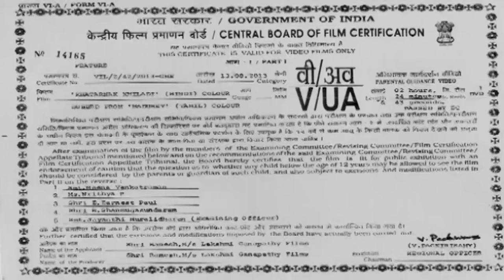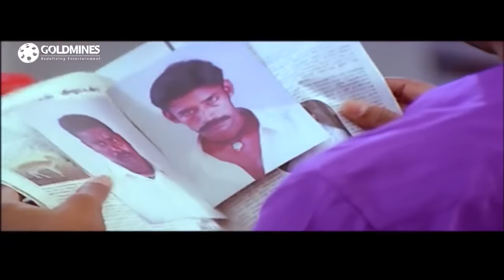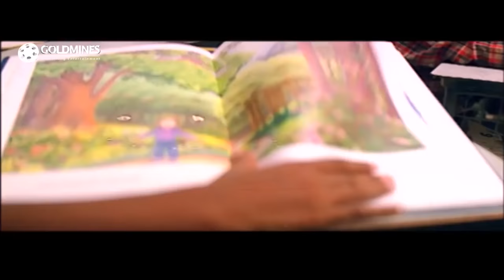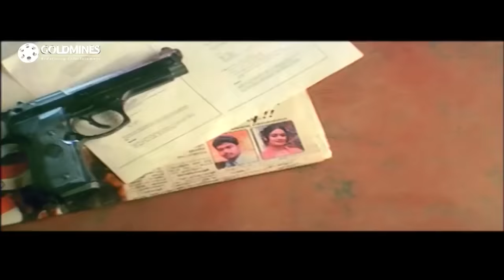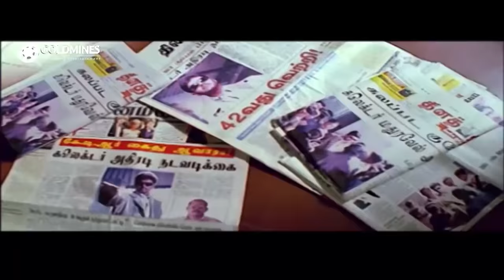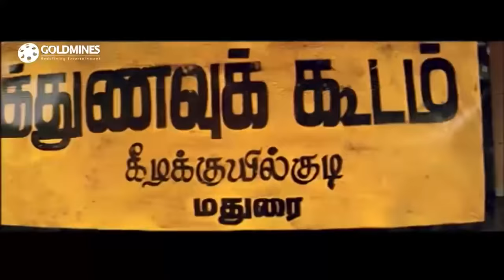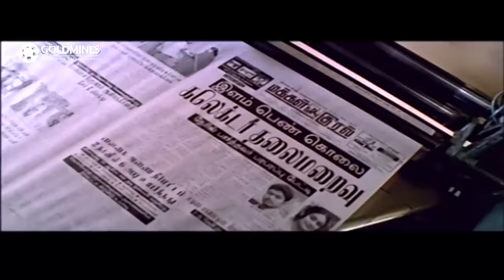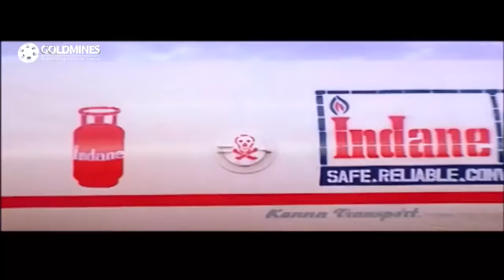सरफ़रोश दोबारा - विजय की सुपरहिट मूवी। South Hindi Dubbed Movie | Sarfarosh Dobaara | Sonia Agarwal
Madureyvel, a noble IAS officer, takes it upon himself to clean up the crime in the city. He disguises himself as a vegetable vendor to seize KTR, a don who operates a parallel law enforcement system.

Movie: Sarfarosh Dobaara (Madhurey)
Starring: Vijay, Sonia Agarwal, Rakshitha, Vadivelu